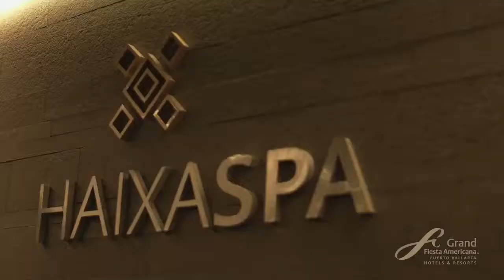Grand Fiesta Americana Puerto Vallarta All Inclusive Adults Only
Majestic views, world-class fine dining and exceptional personalized service defines a stylish beachfront resort. Spend your days unwinding by the flawless infinity pool or trying your new favorite craft cocktail at specialized lounge bars, or just head to town for a local adventure.